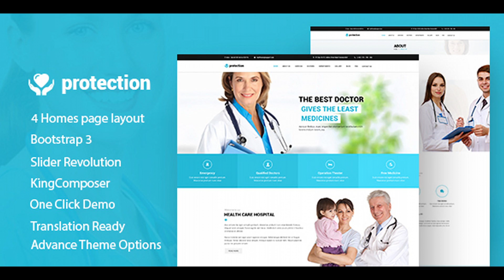Protection - Medical | Health Responsive WordPress Theme | Themeforest Website Templates and Themes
Searching for a Medical & Health theme for your Cosmetic Clinic or Plastic Surgery Website? One Life is a versatile theme that is well suited for the Cosmetic Medical Center, Plastic Surgeons, Hospitals, Beauty Clinics, Health Care Companies, Pharmaceuticalsand all medical related business. One Click Demo install will pre load all the elements with you need to create websites. Create Plastic Surgeon website instantly without any coding knowledge.                                                                                                                                             One Click Demo Importer With demo data importer, you’ll be set up and ready to customize your site in minutes. Free KingComposer Page Builder KingComposer for WordPress is drag and drop frontend and backend page builder plugin that will save you tons of time working on the site content.         Fully Responsive What ever you are using the device your site will run as it should be. Pedosis theme is fully responsive layout for all type of devices.         Redux Theme Option Our theme provides very easy and comprehensive set of theme options that will help you configure and modify the things around your website more easily.         600+ Google Fonts Change the look and feel of your website with the included custom Google Font options. Use our theme option panel to change the fonts for your body, header, heading, menu …         Features 4 home page layouts 2 header layouts 2 footer layouts WordPress 4+ Ready WPML supported Fully Responsive, your website will works on almost device Powered by Redux framework, bring to you unlimited color and Google fonts options Wishlists, Ajax shopping cart, Product Quick View Products carousel, latest posts carousel Product images lightbox for details page Grid view and list view for shop page Multiple blog layouts for your choice Box layout and full width layout Sample background images Color presets included Header layouts Suitable for the fashion, digital, furniture shop Social icon links Error 404 page included Multi home page layouts Samle content available to help you build your website with demo content

download Protection - Medical | Health Responsive WordPress Theme | Themeforest Website Templates and Themes